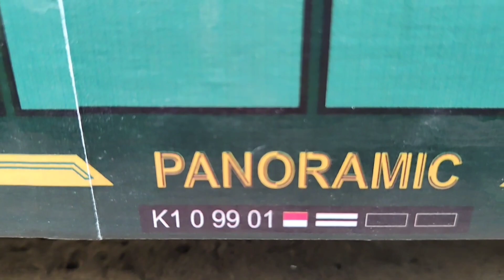RIVIEW GERBONG MAHAL !? || KERETA API KAYU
Hai guys terimakasih suda suport chanel ini sampai titik ini

pada vidio kali ini saya meririew sebuah gerbong termahal saat ini
bagaimana kelanjutannya simak sampai habis

untuk yang berminat pesan kereta apinya bisa hubungi kontak yang ada dibawah

jika ada keinginan vidio apa silahkan tulis dikolom komentar